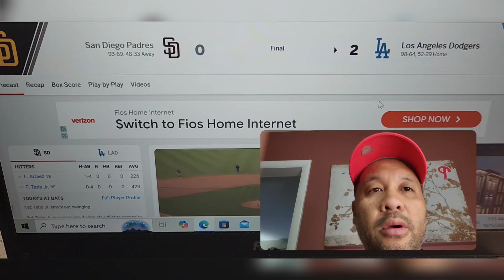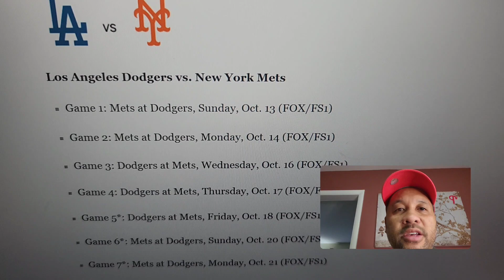PADRES VS. DODGERS GAME 5 NLDS HIGHLIGHTS | [10/11/24]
DODGERS ADVANCE! Padres vs. Dodgers GAME 5 NLDS HIGHLIGHTS | MLB HIGHLIGHTS [10/11/24]